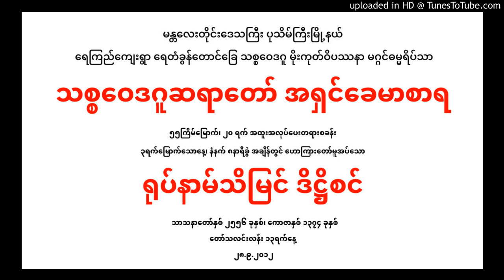127-(55th)28-9-12 AM ရုပ္နာမ္သိျမင္ ဒိ႒ိစင္